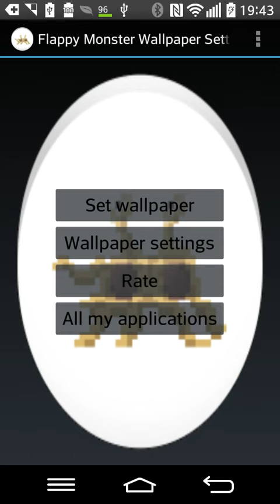Flappy Spaghetti Monster Wallpaper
Live wallpaper for Android 2.3 and up.